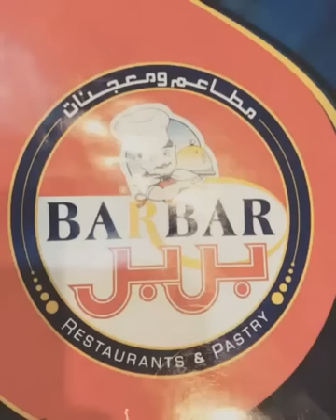محمد عساف *يريد رايكم بأغنية ما وحشناك*